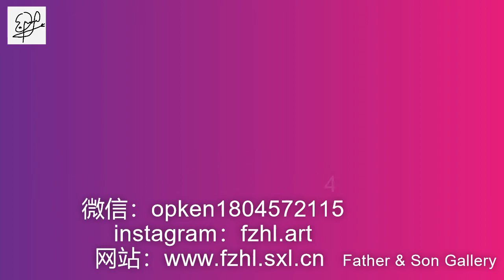Oil painting landscape，Kazakhstan landscape |#53| 风景油画写生 之 哈萨克斯坦风景 【父子画廊】第53期 （2020）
您可以通过订阅我们的频道看到世界各地的古董店.画廊.博物馆.古董拍卖行.古董市场.跳蚤市场等，我们还会在微信和网站上组织拍卖会和欧洲古董直播代购等服务，而且每周会通过youtube频道进行免费的美术绘画教程，我们还具备中国古董-西洋古董鉴别服务，更多详情请通过上面方式联系我或者点开网站（fzhl.sxl.cn）网站最下方有更多联系方式，谢谢大家支持转发关注！！